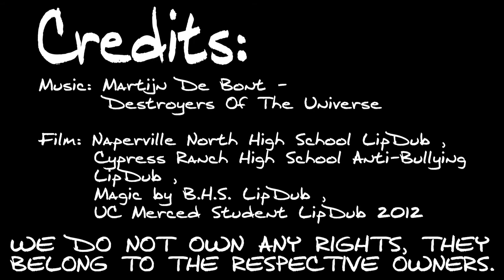BALD: Goethe LipDub (Trailer)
Eine kleine Vorschau für unser neues (Video-)Projekt. Gebt uns einfach ein kleines Feedback, ob ihr genauso Bock habt, wie wir!